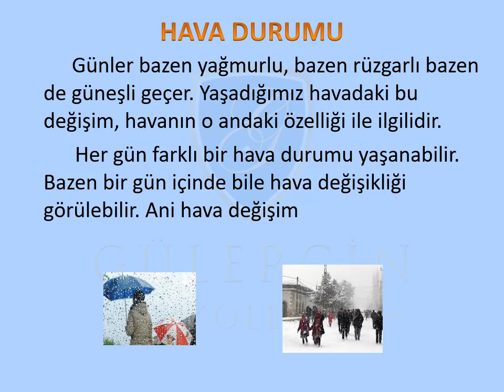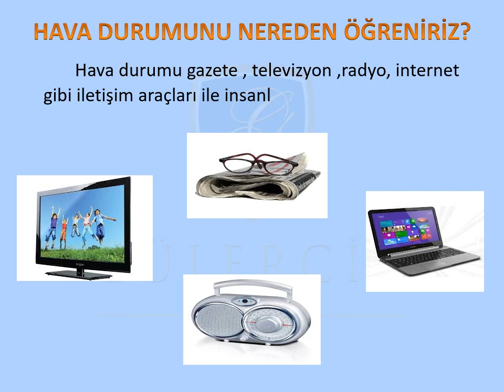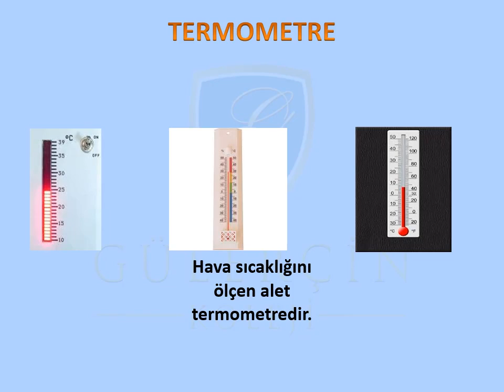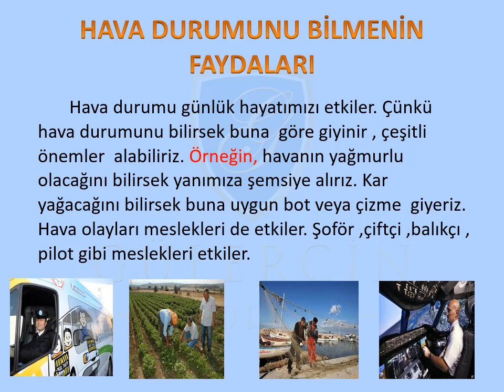GÜLERÇİN KOLEJİ BİZİM SINIF - 3. SINIF HAYAT BİLGİSİ DERSİ - KONU: HAVA DURUMU